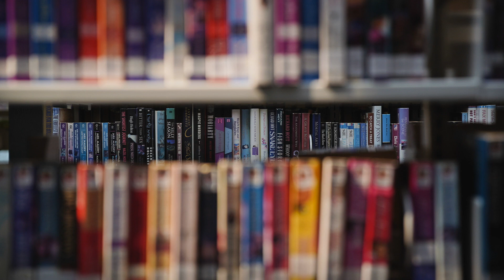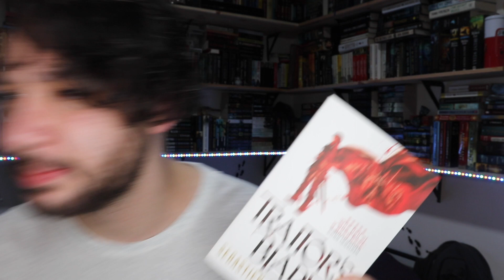December Wrap Up feat. flying hedgehog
WHOOP! WHOOP! We are now officially in the year 2021! That means that it is time to give you all the books that I read over the last month. I hope you enjoy today's wrap up!